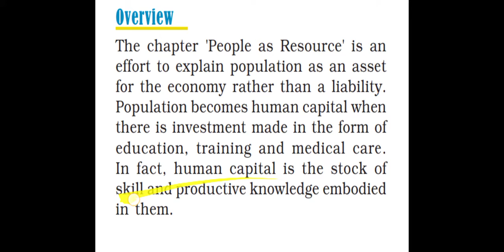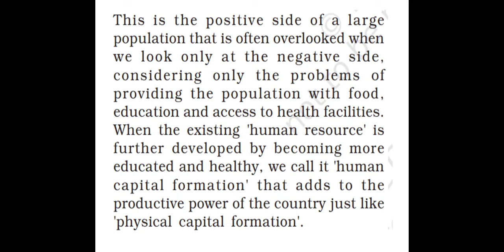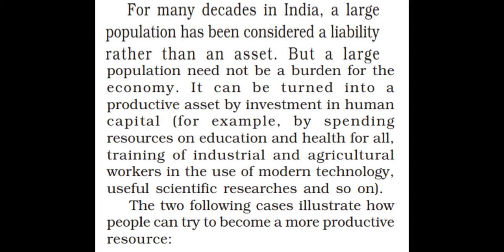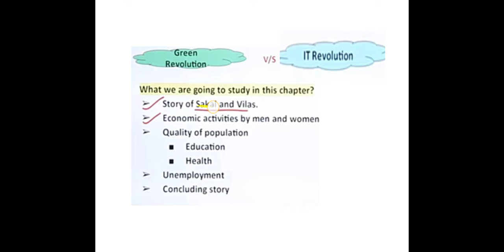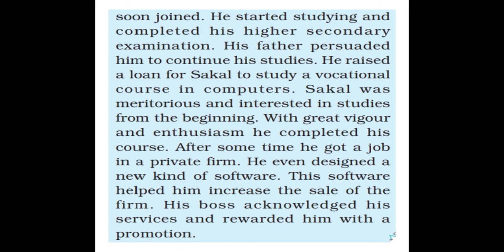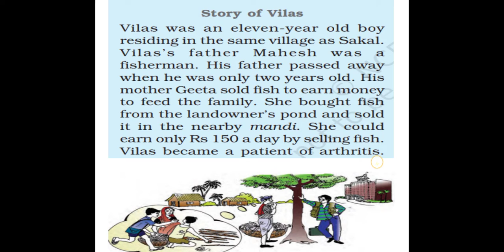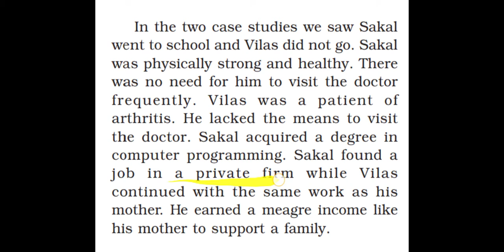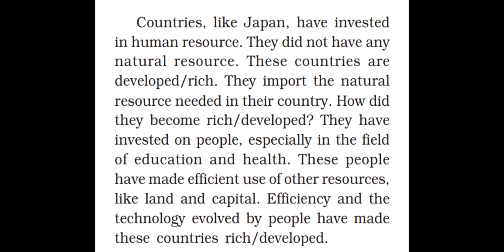Class-9th Economics- (CH -2) People as Resource